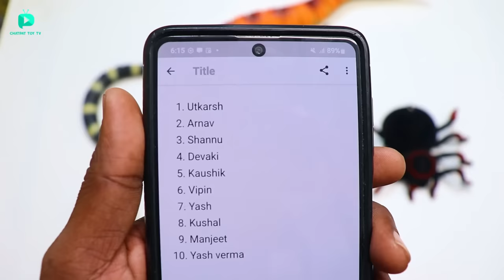RC Big Anaconda Fastest Snake Prank Gadgets Unboxing & Testing - Chatpat toy tv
Dosto aaj ki video mai maine unbox aur test kiya hai fastest rc big anaconda snake unboxing yeh bohat bade size ka hai iske andar bohat sensors diye hai isliye yeh ek real snake jaisa chalta hai

RC Fastest Anaconda Snake
RC Simulation King Cobra
RC Prank Ghost Spider
RC Prank Tarantula Spider